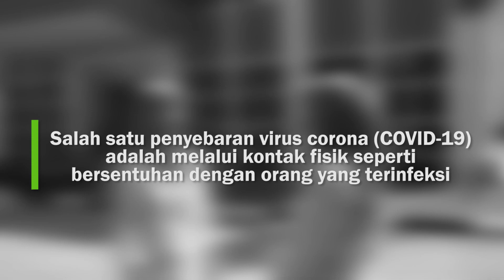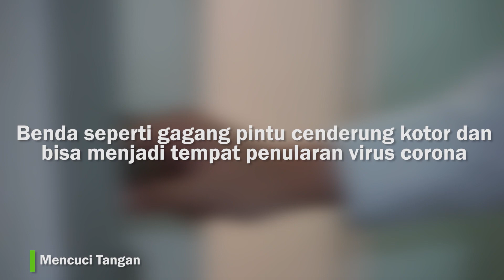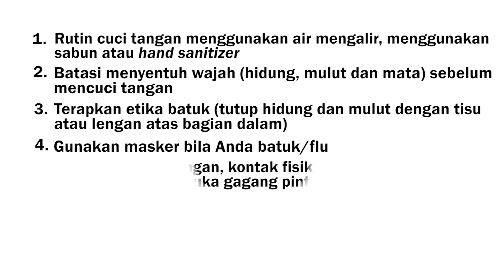Tips Mencegah Penyebaran Virus Corona di Lingkungan Kerja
Aktivitas keseharian kita hampir 50% berada di lingkungan kerja, untuk itu area ini merupakan salah satu area yang perlu diperhatikan dalam penyebaran virus, khususnya virus corona (COVID-19) yang saat ini menyebar di beberapa negara di dunia, termasuk Indonesia. Berikut beberapa tips yang dapat Sobat BC lakukan di lingkungan kerja untuk mencegah penyebaran virus ini.